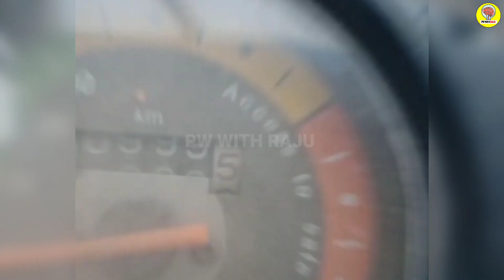दम है तो आज हंसी रोक के दिखाओ😂New Best comedy video🤣Try To Not Laugh😂Most Funniest Video